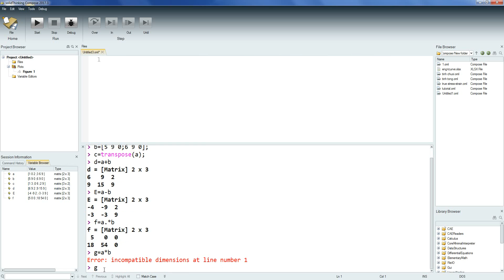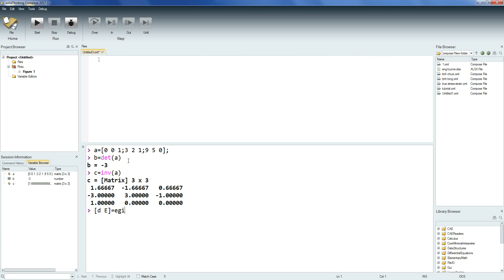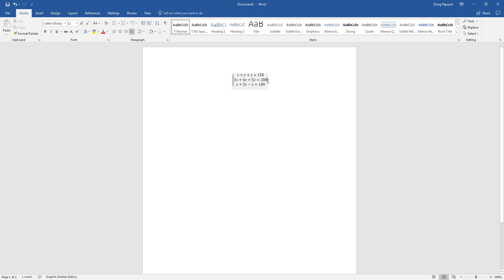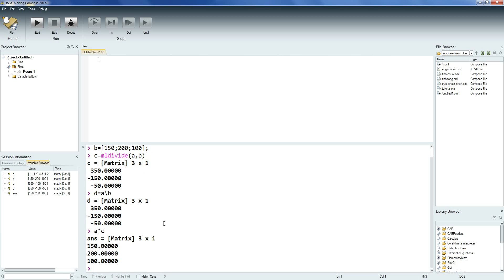SolidThinking Compose#1: Làm quen với các công cụ toán học trong Compose - Xử lý Ma trận